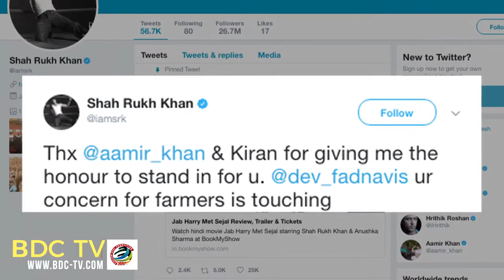Aamir Khan & wife Kiran Rao down with swine flu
Description: Bollywood superstar Aamir Khan on Sunday revealed that he and his wife Kiran Rao are down with swine flu. The "Dangal" actor, along with his wife, were scheduled to attend the Satyamev Jayate Water Cup, organised by their NGO Paani Foundation, in Pune on Sunday but could only address the attendees via Skype.